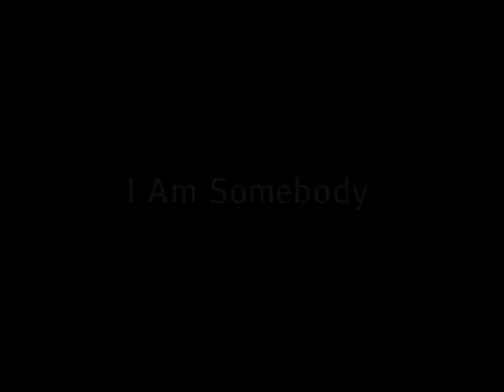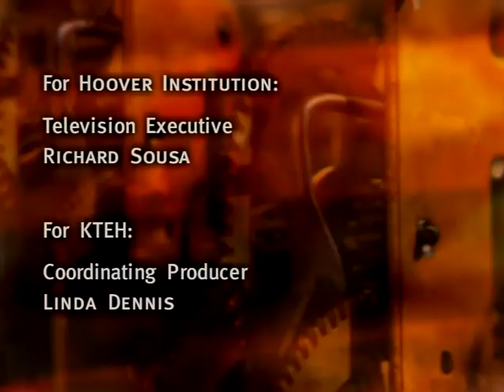FUTURE SHOCK: High Technology and the Human Prospect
This interview was recorded on December 7, 2001.
Computers more intelligent than humans? Self-replicating molecular robots? Virtual immortality? These may sound like science fiction, but some reputable computer scientists are predicting they will happen within the next several decades. What will our world be like if and when our machines surpass us in intelligence? Do the advances in biotechnology, robotics, and nanotechnology, which make intelligent machines possible, pose dangers of their own? Should we embrace such a future or try to stop it?